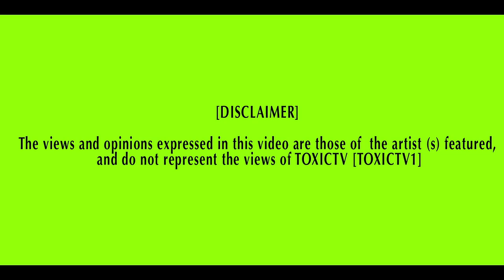TOXICTV - 9 Milli Major ft Meridian Dan & Paper Pablo (Bloodline) - " Us "